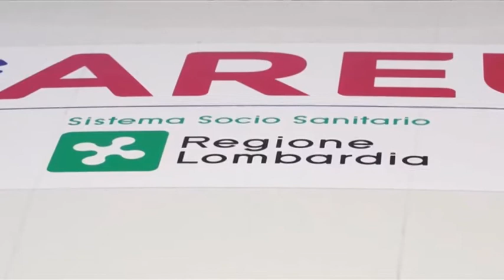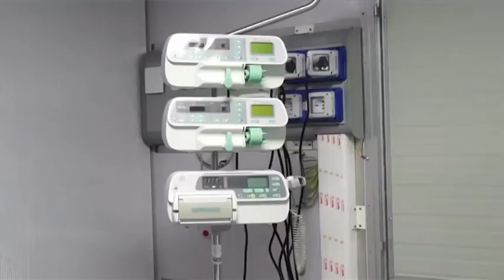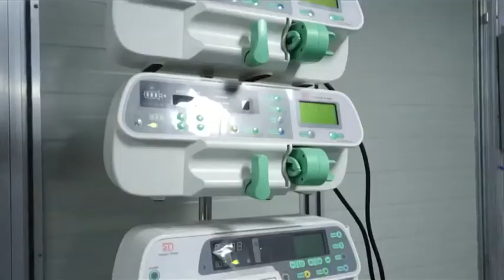Regione Umbria - Arrivo sanitari lombardi a supporto sanità umbra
Intervista a
: Donatella Tesei, presidente della regione Umbria
 Guido Bertolaso, consulente Covid
Marcello Giannico, direttore generale dell’Ospedale di Perugia